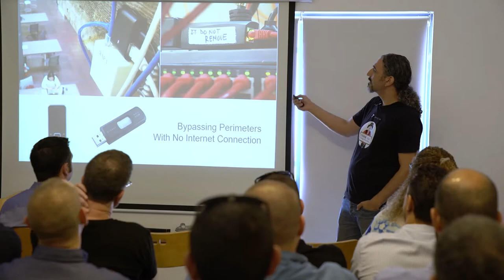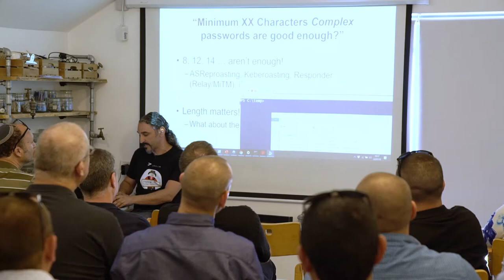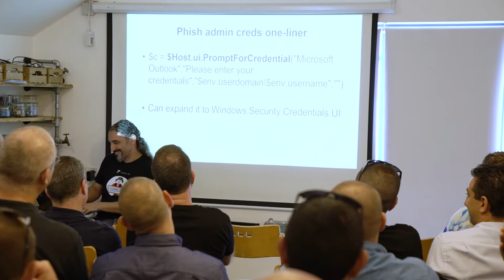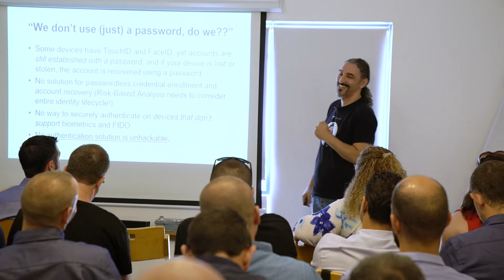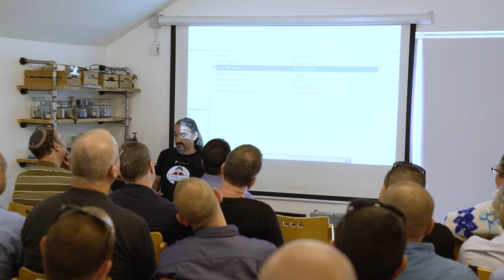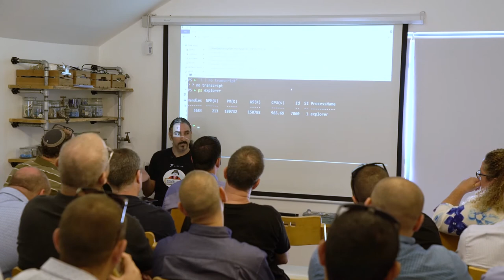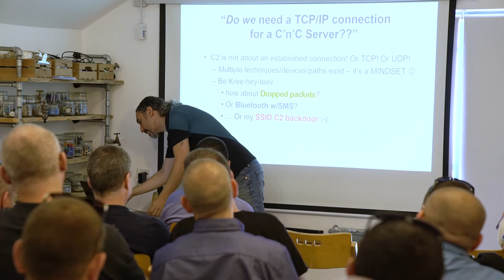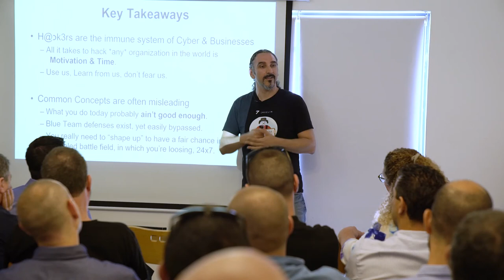Forum CISO Israel - Yossi Sassi - "The World of a Hacker" - July 2019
We network, we share and we empower each other. This is what Forum CISO Israel is all about.
Mr. Yossi Sassi shared his amazing skillset with us and demonstrated how everything looks so easy to hack in his hands. Security is indeed a journey and we don't win in knockouts, but instead, we all have small wins on a daily basis which hopefully keep us on the right track to having a secure and safe environment.
Forum CISO Israel is a closed group of mentors and graduates of CyTech's Training Programs. Graduates and current program participants are welcome to register and attend the forum events.